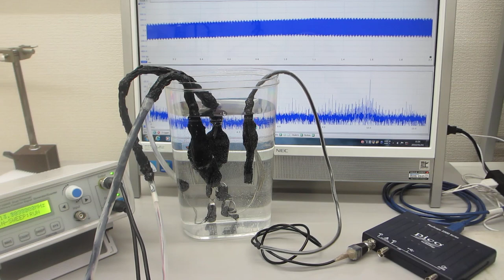超音波システム（音圧測定解析、発振制御）を利用した「オリジナル超音波実験」